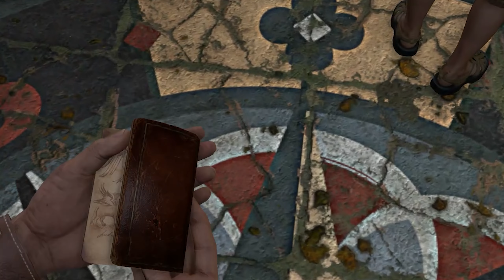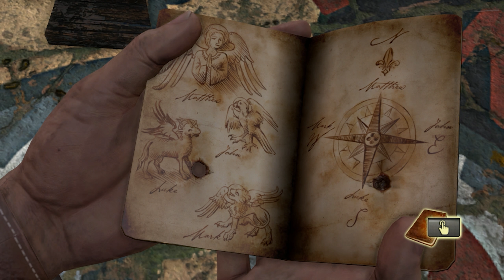Let's Play Uncharted: Drake's Fortune (PS4) - Part 15